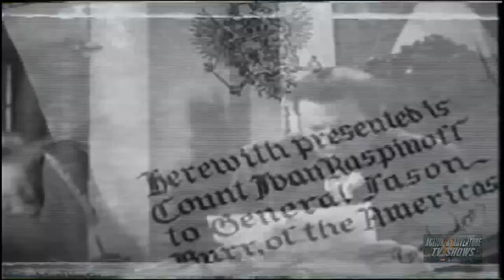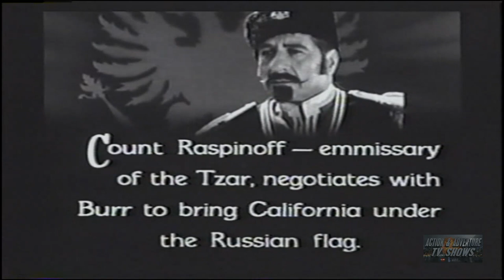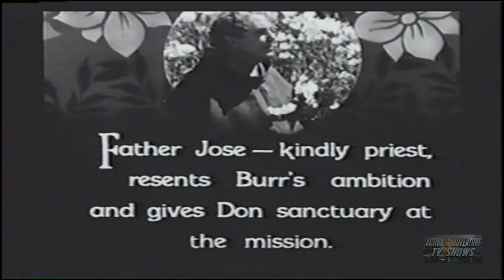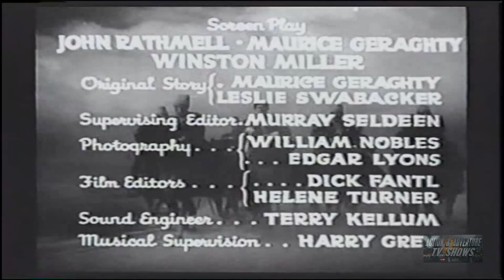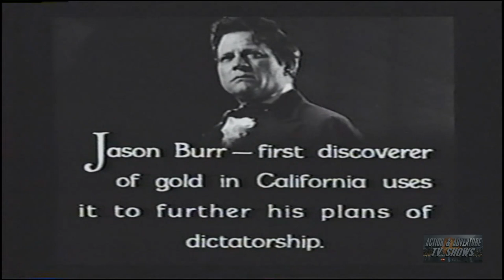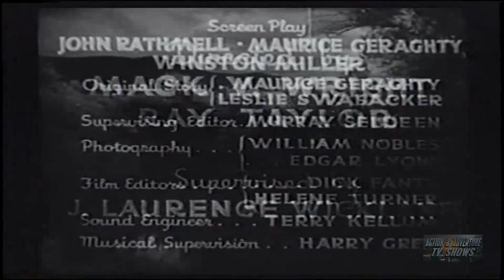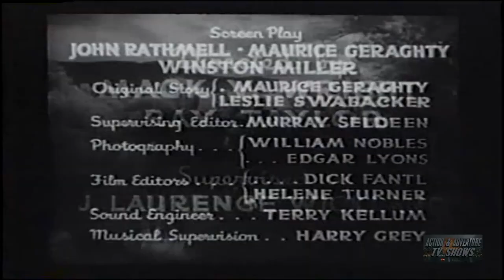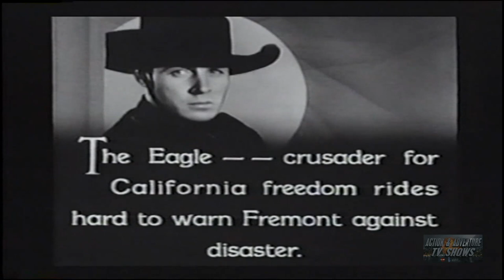Vigilantes Are Coming (1936) | Complete Serial - All 12 Chapters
It's...The Eagle!
"The Vigilantes Are Coming" is one of the first, if not the first, serials released by the then newly formed Republic Pictures. It doesn't seem too constrained by budgetary constraints as it boasts the proverbial "cast of thousands".

The vigilantes of the title are a group of ranchers led by a Zorro like figure known as "The Eagle". What makes this story different, is the idea of Imperial Russia plotting to colonize early 19th century California and Cossack soldiers ridin' the range. As always, there's plenty of action and the usual heart stopping cliff hangers and last minute escapes.

Chapter titles... 1: The Eagle Strikes, 2: Birth of the Vigilantes, 3: Condemned By Cossacks, 4: Unholy Gold, 5: Treachery Unmasked, 6: A Tyrants Trickery, 7: Wings of Doom, 8: A Treaty With Treason, 9: Arrow's Flight, 10: Prison of Flames, 11: A Race with Death, 12: Fremont Takes Command

Starring Robert Livingston as The Eagle